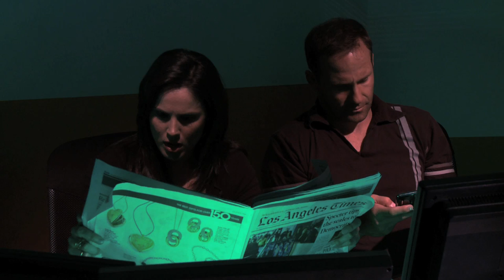CONFLICT OF INTEREST Chapter Two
As always, PLEASE WATCH IN HD.

Michael Connelly has always tried to give his readers bonus material with each new novel. Short stories, lost chapters, and visual adaptations. This time we have something new. A short film called "Conflict of Interest," which features the exploits of FBI Agent Rachel Walling leading up to the point she enters the story of THE SCARECROW. Don't worry, there are no spoilers here. The story runs parallel to THE SCARECROW. The case Rachel is working comes very close to the story Jack McEvoy is chasing. Written by Michael Connelly, the film will be available in three parts. The second installment is linked below. Watch for the finale on May 26, the day THE SCARECROW is published in the USA and Canada.